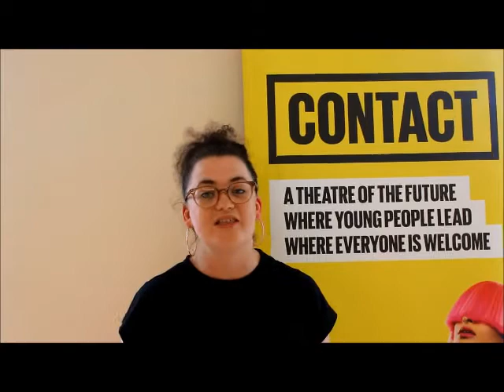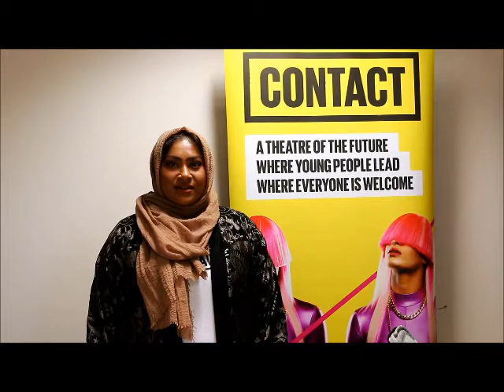season announcement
We're excited to announce the second part of our radical, diverse and entertaining programme taking place across Manchester as work on our Oxford Road building redevelopment begins. In the City Part Two showcases the best of Contact, our produced work, partner artists and the award-winning Contact Young Company. The season has been programmed in conjunction with Re:Con, our team of young programmers and producers.